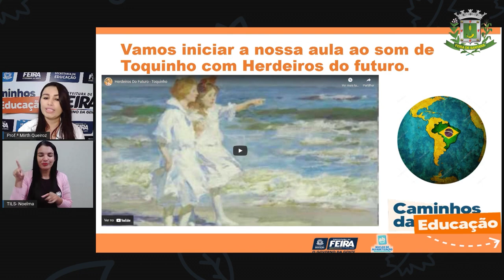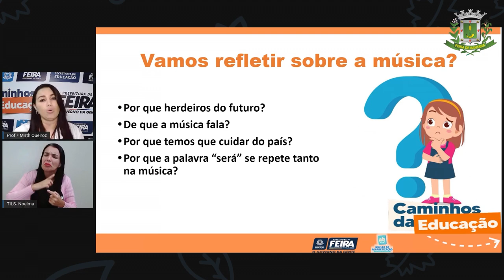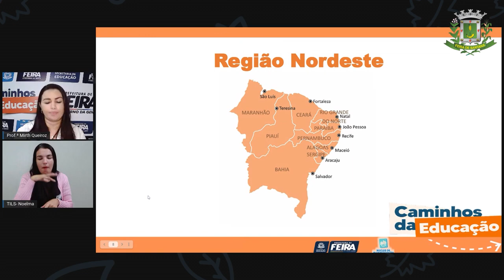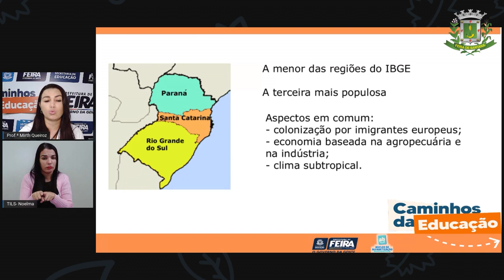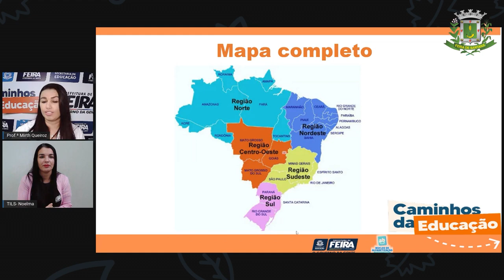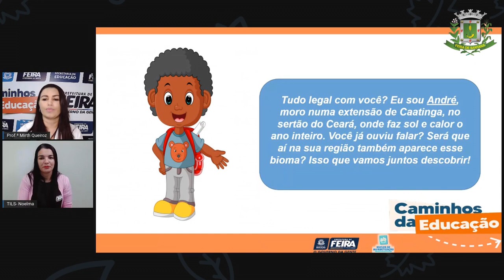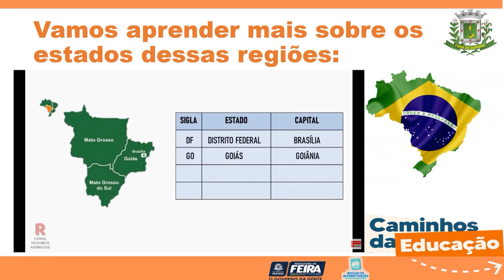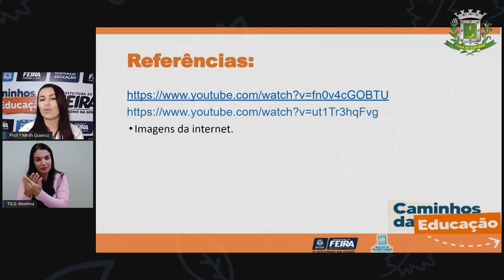4ºANO Aula 28 Profª Mirth Queiroz Ciencias Humanas Viagens pelas Regiões Brasileira